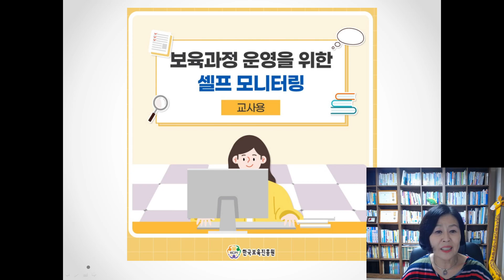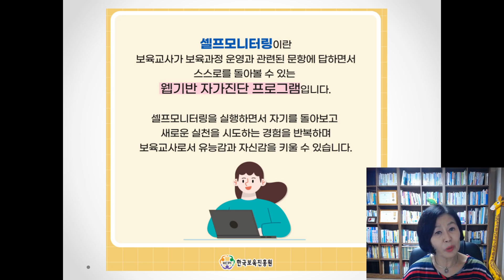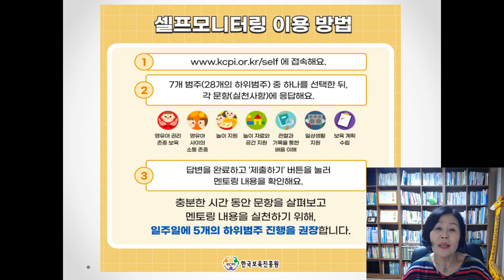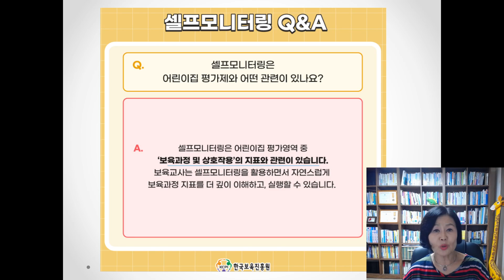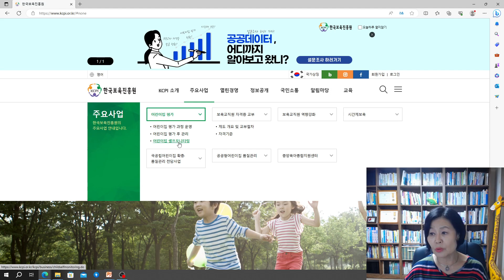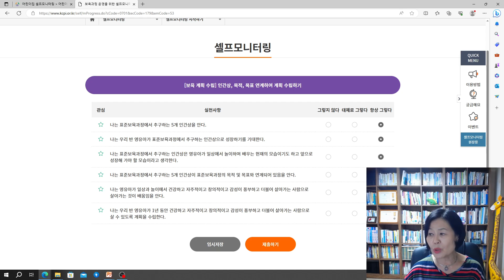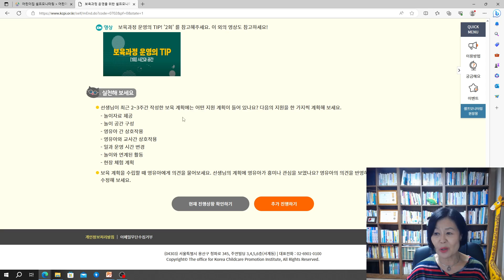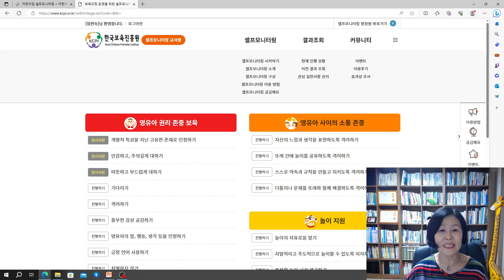보육과정 운영을 위한 셀프모니터링(교사용)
안녕하세요?
보육과정 운영을 위한 셀프모니터링(교사용)에 대해 알려드립니다.
셀프모니터링은 웹기반 자가진단 프로그램으로 교사용과 원장용이 있습니다.
보육과정 운영을 위한 셀프모니터링(이하 ‘셀프모니터링’)은 보육교직원이 스스로 보육과정 실행과 운영 사항을 점검하며 전문성을 키울 수 있도록 돕기 위한 웹기반 자가진단 프로그램입니다. 즉, 교사와 원장의 지식과 능력을 평가하기 위한 것이 아니라 보육과정 실천 지식을 쌓도록 도와주는 지원 자료입니다.
셀프모니터링은 ‘영유아 중심’, ‘놀이 중심’의 제4차 표준보육과정의 중점 및 교실에서의 보육과정 편성‧운영과 교수‧학습의 내용을 담고 있으며, 교사용 셀프모니터링은 7개 범주, 28개의 하위범주로 구분되며, 원장용 셀프모니터링은 3개 범주, 18개의 하위범주로 구분됩니다.
우리 선생님들 셀프모니터링 꼭 해보세요.

도움이 되셨다면 '구독'과 '좋아요' 꾸~욱 눌러주세요.
영상제작에 도움이 된답니다.
감사합니다.